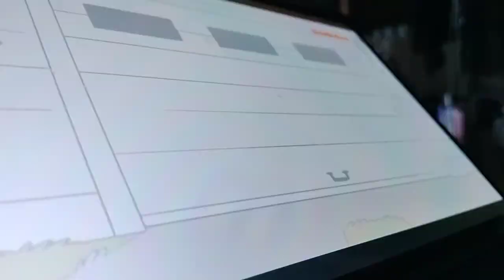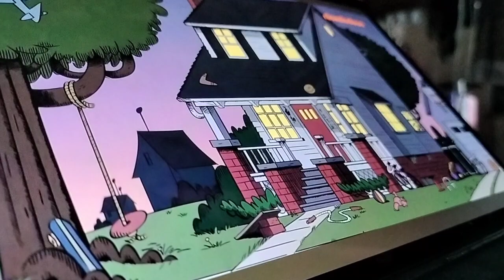loud house new broke sofa season 3 episode 104